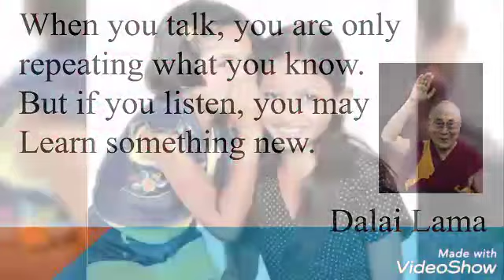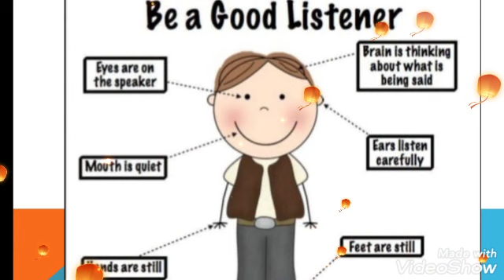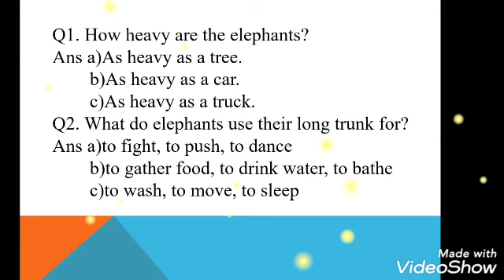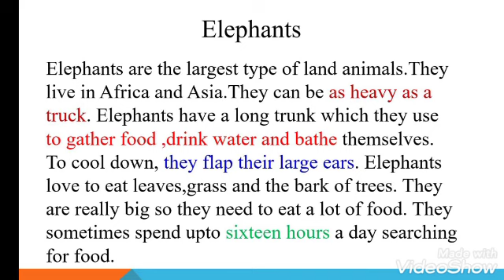Std- 2 English-Listening Comprehension